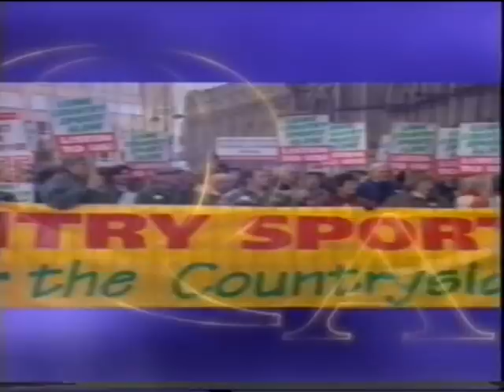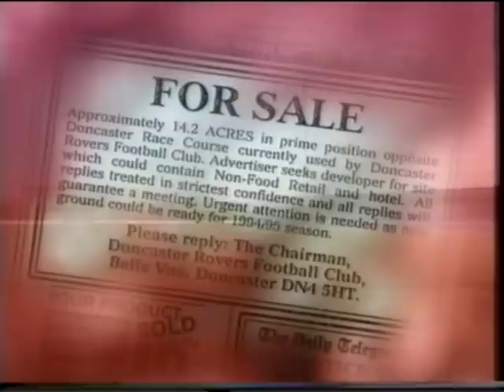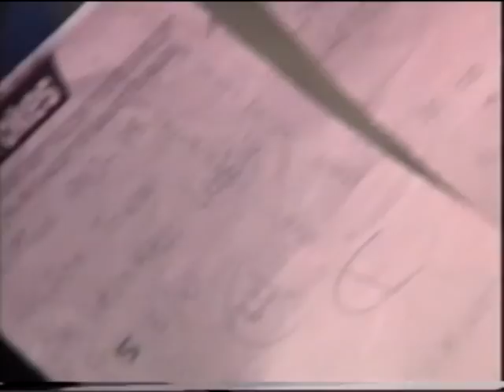Trading Places 1998 1 of 4.wmv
The first part of Yorkshire TV's brilliant 1998 documentary about Halifax Town's promotion to the Football League and Doncaster Rovers' relegation to the Football Conference. How things have changed since! Particularly pertinent to me as I was born in Doncaster but I have lived most of my life in Halifax. Doncaster fans look away now!